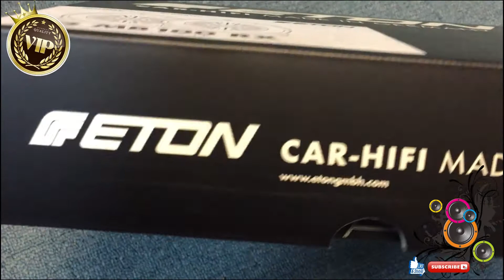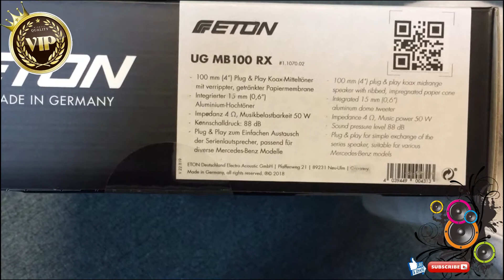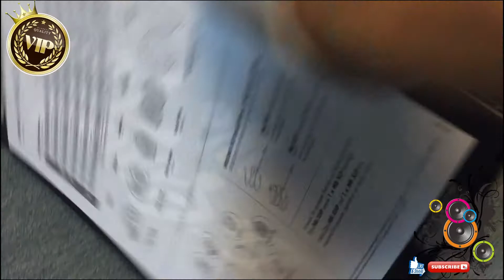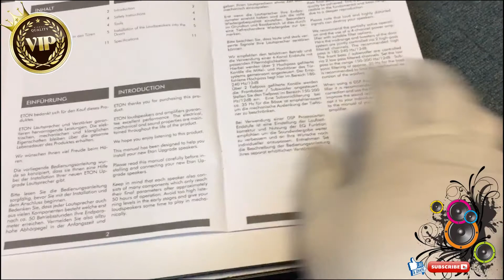Best car audio system 🎧 ETON UG100 RX Mercedes Plug & Play Speaker Hi-End Unboxing开箱全新汽车音响喇叭伊顿 UG100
Unboxing Brand New Speaker ETON UG100 RX Plug & Play Hi-End system
Upgrade 2-way coaxial Speaker system for Mercedes vehicles 开箱全新汽车音响喇叭伊顿UG100 RX [ 限量版Limited Edition ]

谢谢大家观看我的影片 🎼
🎧 订阅分享并打开铃铛了解更多 🎧

100 mm Plug and Play Coax Rear system consisting of specially tuned mid-range drivers with a glass fibre reinforced polyamide basket and 15 mm aluminium tweeters, integrated tweeter condenser. Suitable for various Mercedes-Benz models. Development of production in Germany.

TECHNICAL DATA

Music power 50 W
SPL 88 dB

100 毫米即插即用同轴电缆后置系统由经过特殊调谐的中音驱动器和玻璃纤维增​​强聚酰胺篮子和 15 毫米铝制高音扬声器、集成高音扬声器电容器组成。适用于各种奔驰车型。在德国发展生产。

技术数据

阻抗 4 欧姆
音乐功率 50 W
声压级 88 分贝